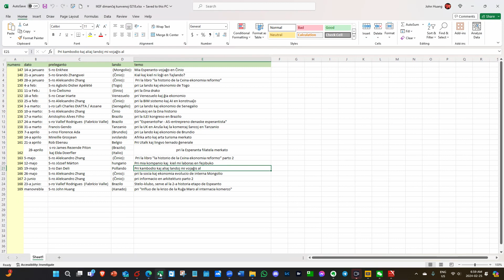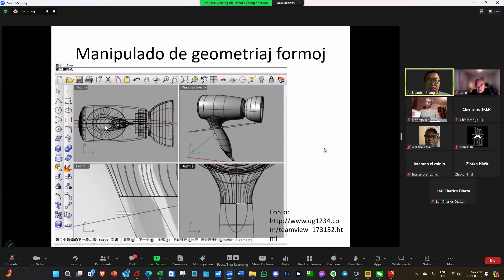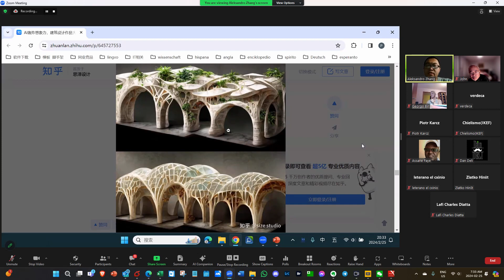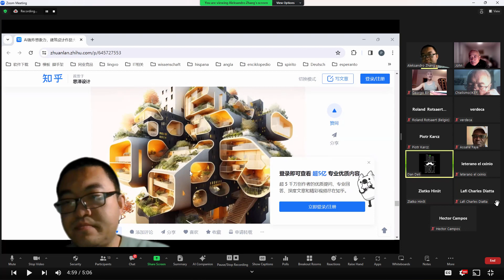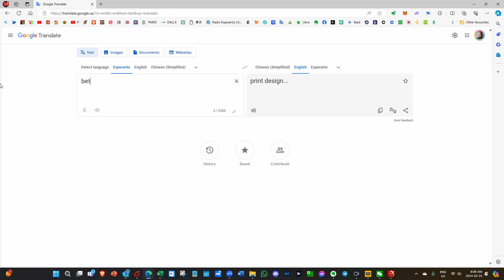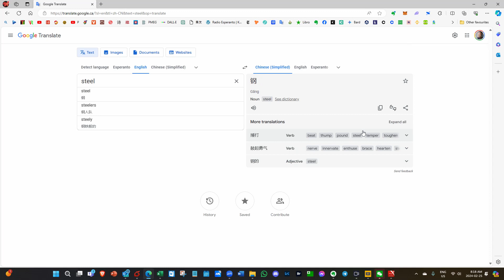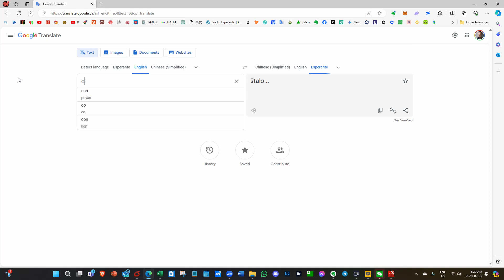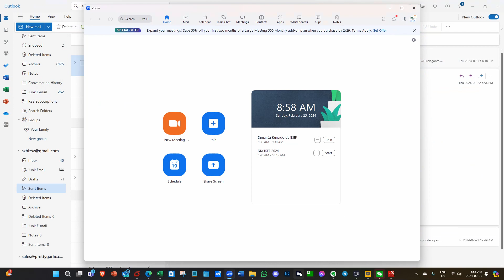la 153-a Dimanĉa Kunveno de IKEF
pri la BIM sistemo kaj AI en konstruaĵo
preleganto: Aleksandro Zhang el ĉinio